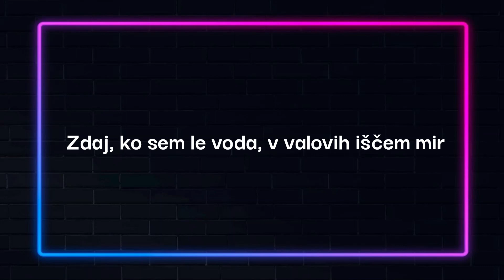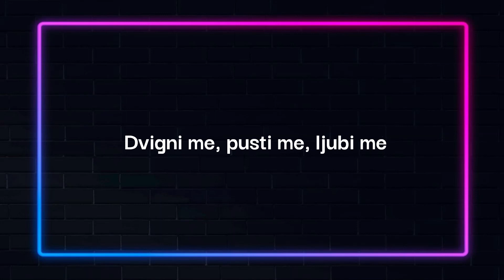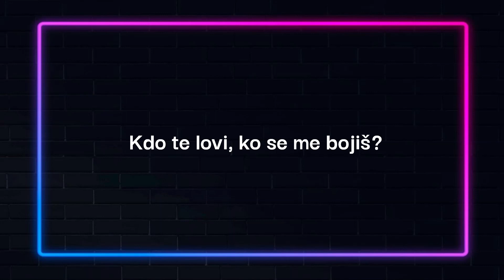Karaoke | Veronika - Raiven | Slovenia - Eurovision 2024